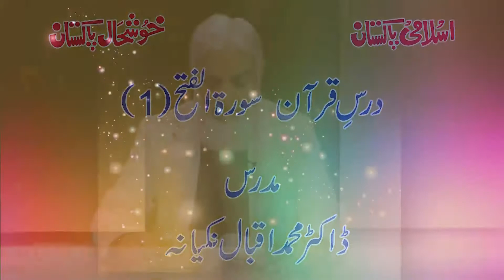Dars-e-Quran Sorat Al- Fath by Dr Muhammad Iqbal Nakyana (Part 1)